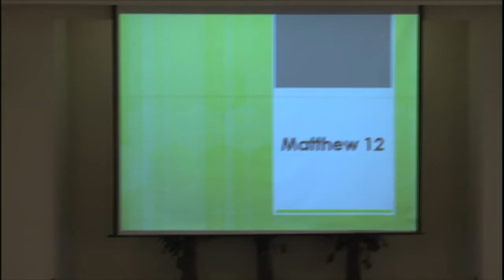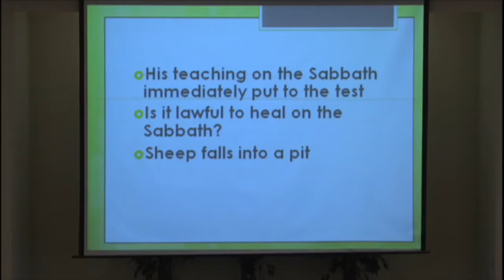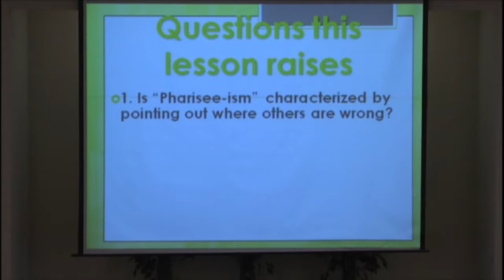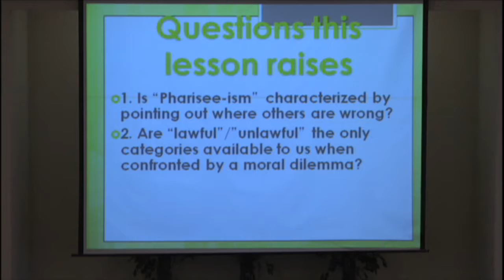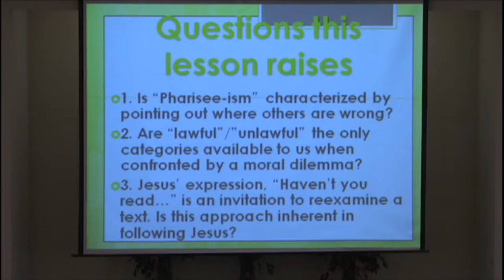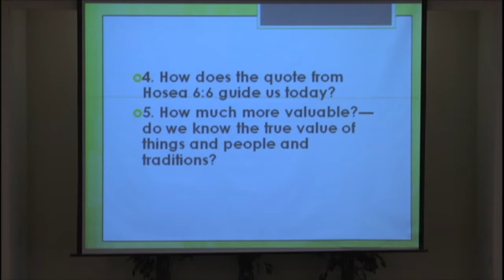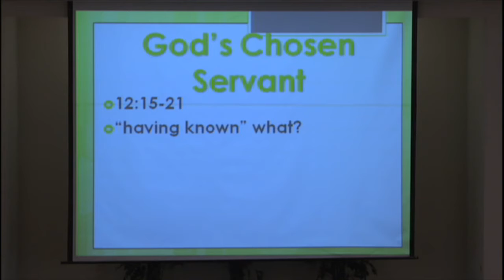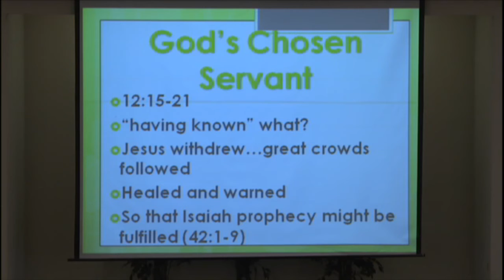Lord of Sabbath (Pt. 2), Curtis McClane class, 2017-11-26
We continued to work through Matthew 12. Jesus condemned the Pharisees for judging others inappropriately. Jesus pointed out that actions may be lawful, unlawful, or principle-based. Jesus said, “Haven’t you read…?”, implying that there are times that we select the correct action not by its being forbidden or commanded, but by how certain Christian principles apply to it.